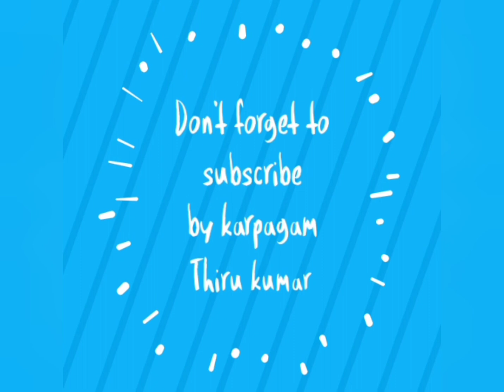Potato French fry || Vettu samayal|| tasty and yummy || Neerumonii channel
Watch it and see the taste